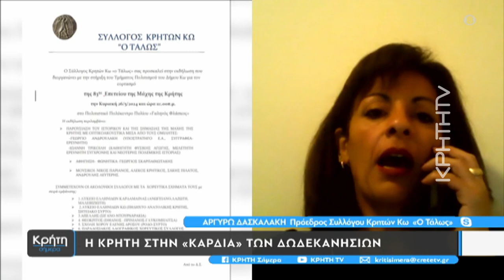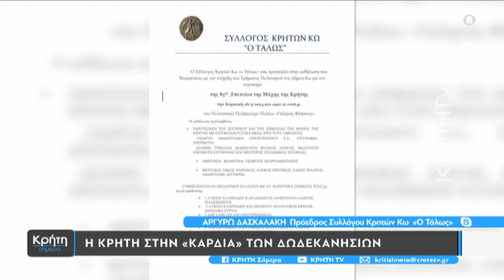Επετειακή εκδήλωση στην ΚΩ για τη μάχη της Κρήτης